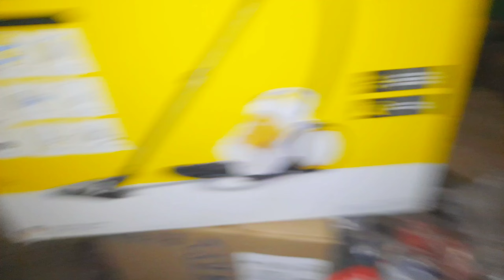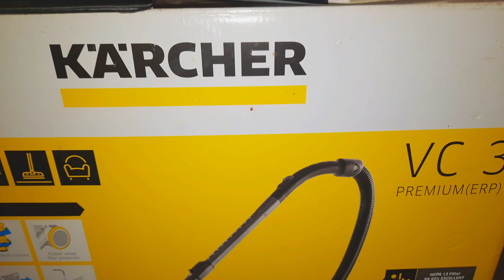бытовой пылесос KARCHER